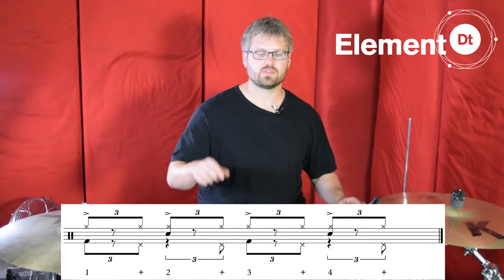Shuffle Development Drum Lesson pt 1